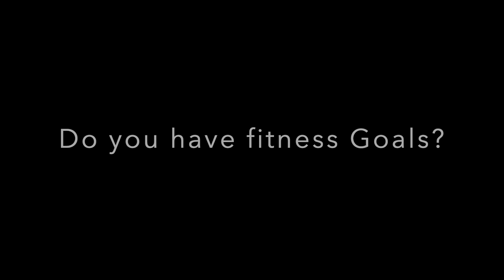ORS WELLNESS: How Fit Are You? | Setting Fitness Goals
Katelyn Harmon is a PTA at ORS, and she is frequently seen working on her personal fitness goals - whether it's on her lunch break or after hours. She's not content to be physically stagnant and is constantly pushing herself in the gym.

Maybe your physical fitness goals aren't as advanced as Katelyn's - maybe you just want to be able to walk a mile or run a 5k. Setting goals for yourself is a great way to keep yourself moving, and knowing your current fitness level is key for setting realistic and attainable fitness goals.

Reveal your fitness score by taking the ORS Fit Factor Survey

ORS ANN ARBOR PHYSICAL THERAPY

ORS FOOT, ANKLE & RUNNING CENTER

ORS LESLIE PHYSICAL THERAPY + PERFORMANCE TRAINING

ORS PAGE AVE PHYSICAL THERAPY

ORS ROBINSON RD PHYSICAL THERAPY

ORS TOTAL JOINT & AQUATIC CENTER

ORS WEST LANSING-GRAND LEDGE PHYSICAL THERAPY